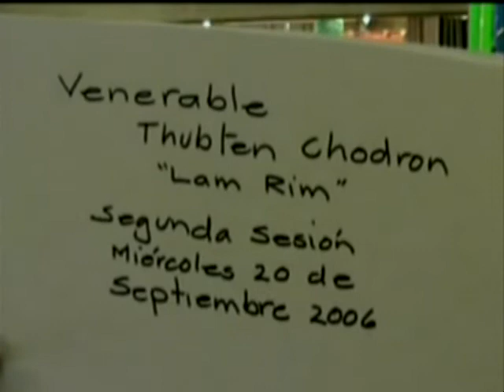Ven_Chodron_03.mp4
Continuación (Parte 2) de enseñanza de Dharma por Ven Thubten Chödron  sobre el Texto de Lama Tsongkapa "Los puntos abreviados del Camino Gradual"

Rechung Dorje
Video Productor: memodelaluz